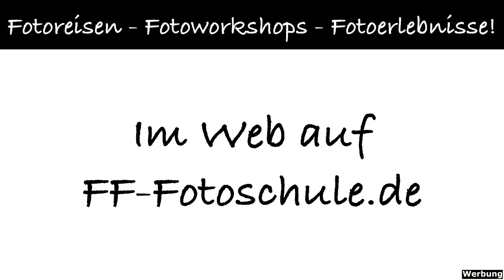Bildbesprechung Sonderfolge Streetfoto-Live-Webinar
Anzeige
Mit unseren Streetfoto-Live-Webinaren gibt es auch immer individuelle Aufgaben für die Teilnehmer! Hier gibt es die Ergebnisse!

Lust auf einen Workshop? Hier gehrt es lang